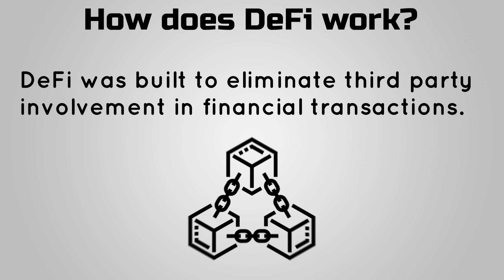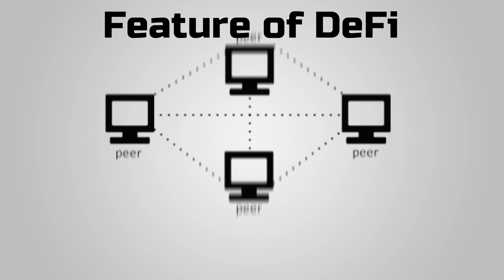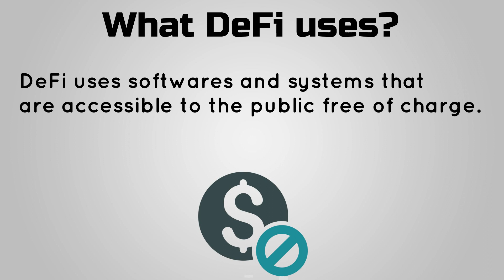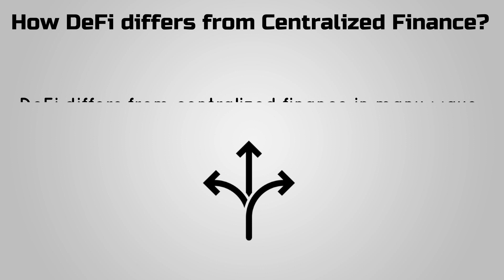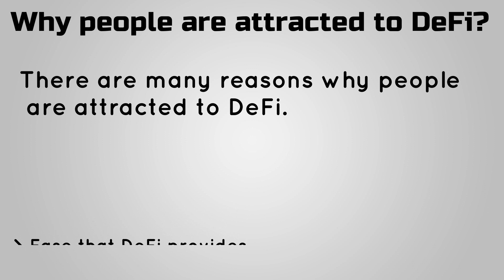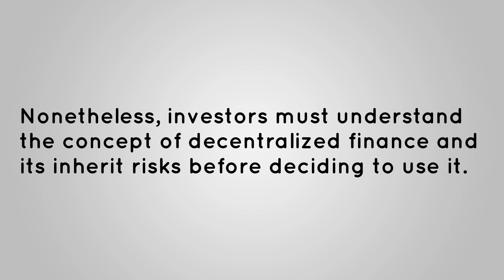What is Decentralized Finance (DeFi)? AND how it will revolutionize Finance in the Future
Decentralized finance, also known as DeFi, is revolutionizing the traditional financial system. It is a financial system built on blockchain technology, where traditional intermediaries such as banks are no longer required. In this video, we'll explain what DeFi is and how it works.

DeFi allows for decentralized applications, or dApps, to be built on top of blockchain technology. This allows for peer-to-peer transactions and decentralized access to financial services. DeFi applications include decentralized exchanges, stablecoins, yield farming, and more.

One of the main benefits of DeFi is the increased security it provides. Since DeFi is built on blockchain technology, transactions are secure and transparent. This helps reduce the risk of fraud and theft.

Another benefit of DeFi is the increased accessibility it provides. DeFi is available to anyone with an internet connection, allowing for financial services to be accessible to anyone, anywhere in the world.

In this video, we'll dive into the world of DeFi and explain what it is, how it works, and the benefits it provides. Whether you're a seasoned crypto investor or just starting out, this video is a must-watch for anyone interested in the future of finance.

Curiously Crypto is for general information purposes and is not intended to be and should not be taken as legal advice or financial advice.